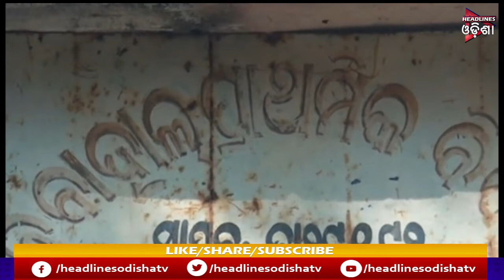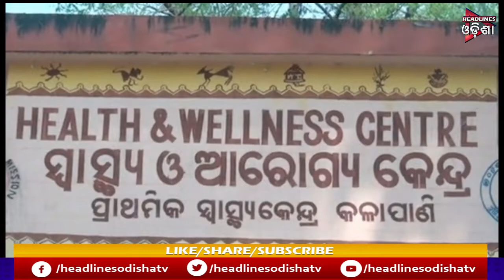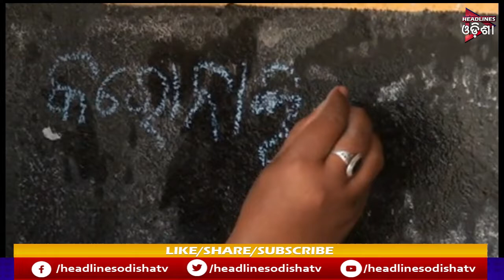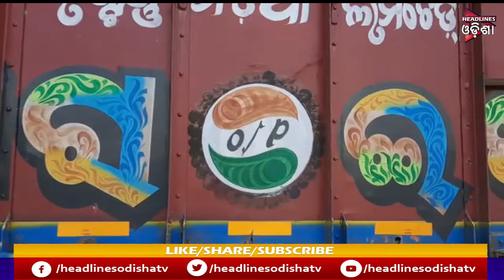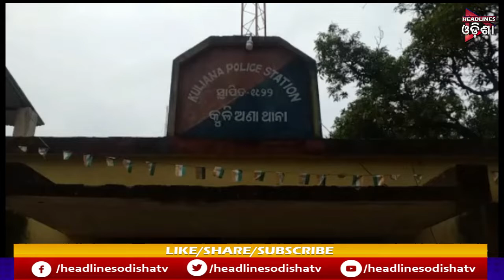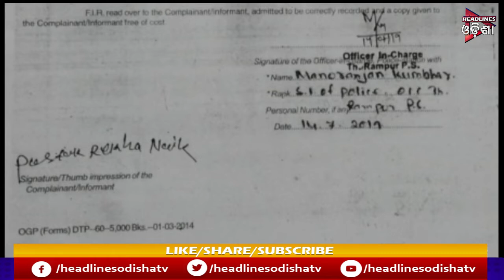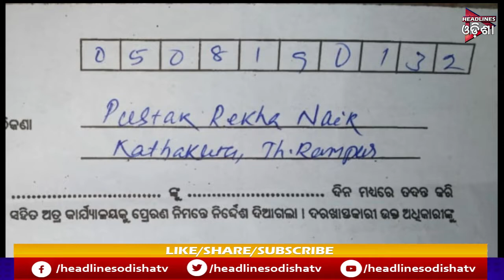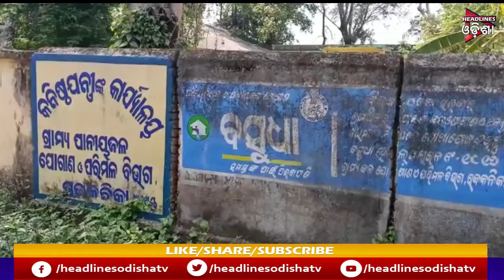HEADLINES ODISHA || 19/03/2020